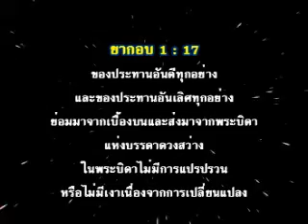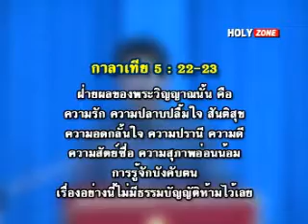สัญญาณจากพระเจ้า 1